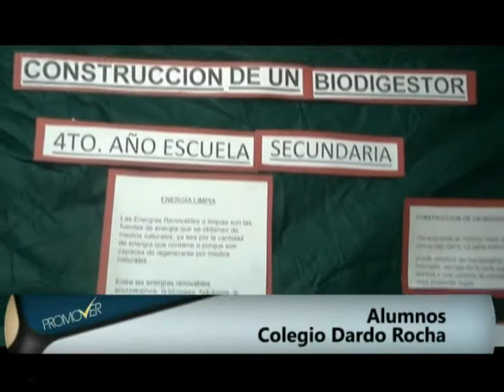LIC.ESTHER PELUFFO COACHING / COLEGIO DARDO ROCHA DE MARTINEZ 2013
Seguimos en el Colegio Dardo Rocha de Martínez para escuchar más testimonios registrados durante la jornada de "Colegio abierto a la comunidad".
Promover 167